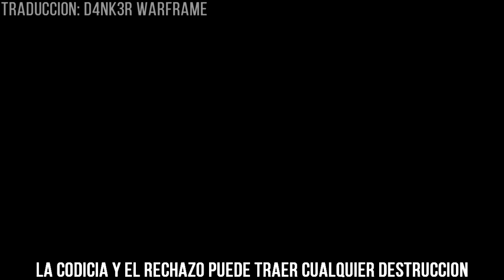Localizaciones de Oberon prime access (sybaris prime, silva y aegis prime) Trailer sub español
Recuerda seguirme en Twitter y suscribirte a mi canal secundario para que no te pierdas nada, tambien me puedes agregar en warframe para que juguemos solo juego en PC mi nick es D4NK3R

Warframe
Nick: D4NK3R
Clan: Los shidoris